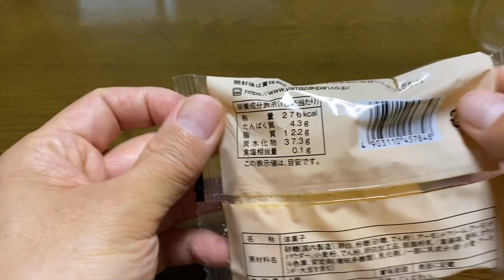【スイーツ（JAPAN sweets）】ダックワーズサンド（アーモンドクリーム）Duckwards Sandwich (Almond Cream)「山崎製パン（YAMAZAKI）」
ダックワーズサンド（アーモンドクリーム）
Duckwards Sandwich (Almond Cream)

276kcal